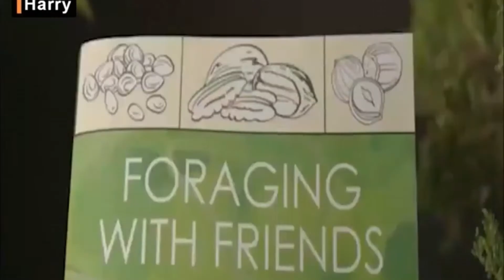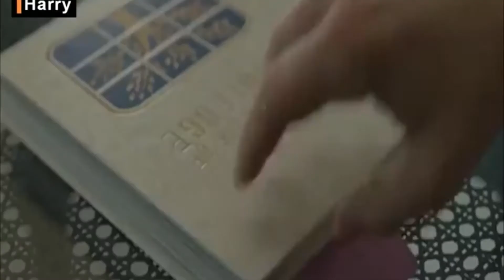Extracurricular Activities 2019 Full Movie Explained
After school, a savvy high-school student k.i.l.l.s the overbearing parents for his fellow peers
Movie Title: Extracurricular Activities